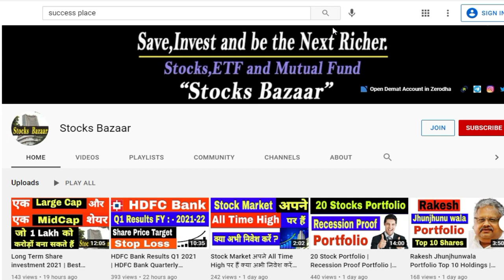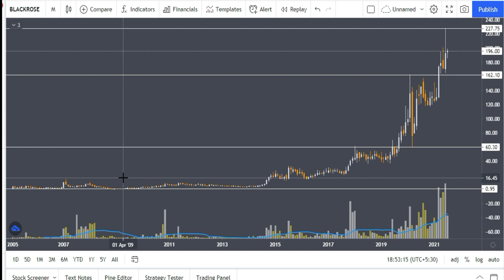क्या 1रू और 2रु का Shares आपको करोड़पति बना सकते हैं | Shares for Beginners | Stocks Bazaar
Best Stocks to Invest in 2021 | Shares for Beginners | Stocks Long Term Investment | Stocks Bazaar